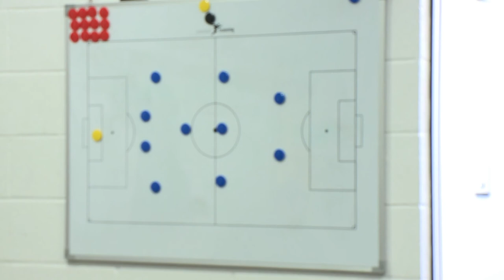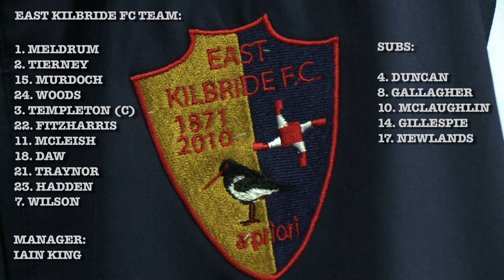East Kilbride FC vs Stirling University 09/11/13 - Scottish Lowland League Match Highlights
NOTE: Play in 1080p quality settings for best picture.

Kilby take on Stirling University from K Park, before the match the family, friends, players, staff and fans alike paid tribute to EK amateur coach Robert McMillan who sadly passed away before last weekends game.

You can see East Kilbride next at K Park as they compete in Cup action vs St Cuthbert Wanderers on the 23rd of November.

Entry is only £4 adults and £1 for kids.